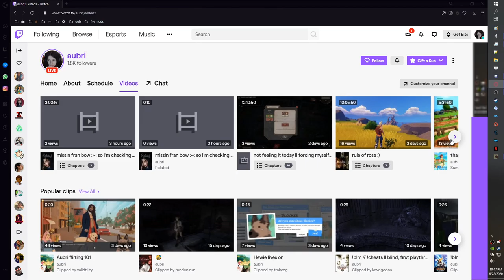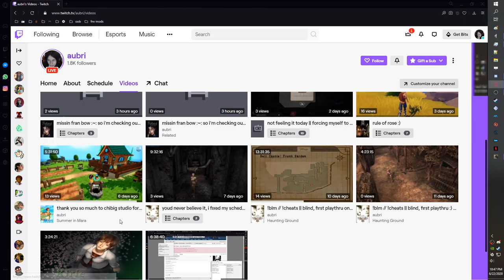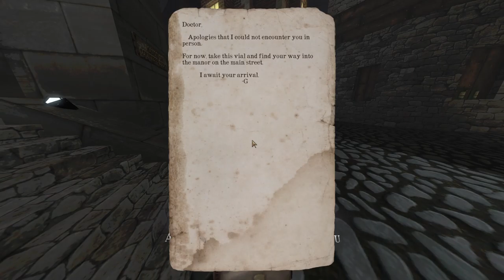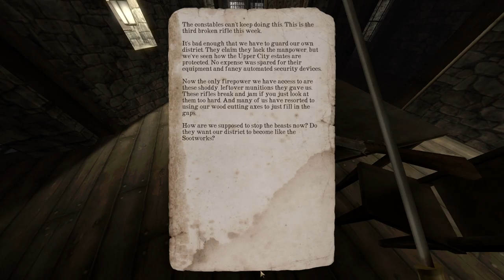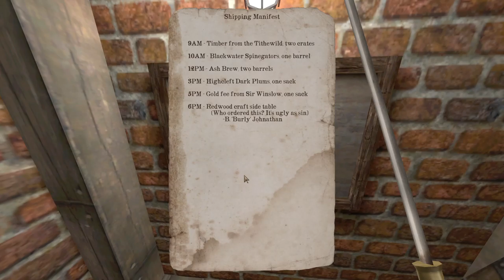gloomwood - demo playthrough.